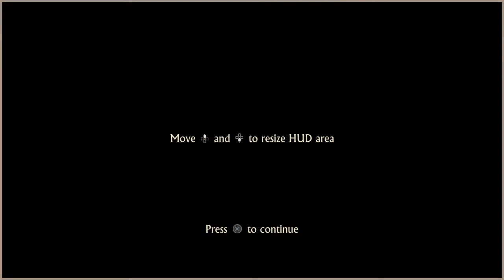Uncharted™ 4 A Thief’s End | Gameplay#1 | Sara Gamer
Uncharted is an American action-adventure game series created by Amy Hennig, developed by Naughty Dog and published by Sony Interactive Entertainment for PlayStation consoles. The main series of games follows Nathan Drake, a treasure hunter who travels across the world to uncover various historical mysteries. Wikipedia
First release: Uncharted: Drake's Fortune; November 19, 2007
Latest release: Uncharted: The Lost Legacy; August 22, 2017
Designers: Neil Druckmann, Amy Hennig, Hirokazu Yasuhara, MORE
Developers: Naughty Dog, Bluepoint Games, Bend Studio
Genres: Action-adventure game, Third-person shooter, Platform gam